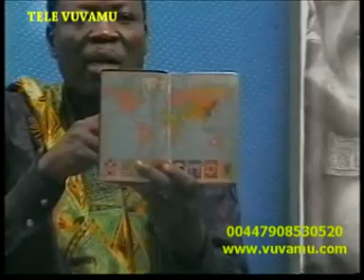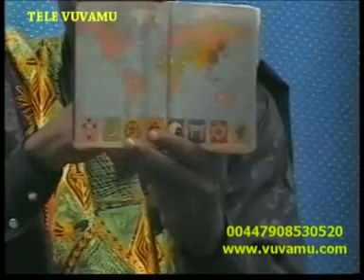RACISME 1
MFUMU NKUSU PARLE DU RACISME